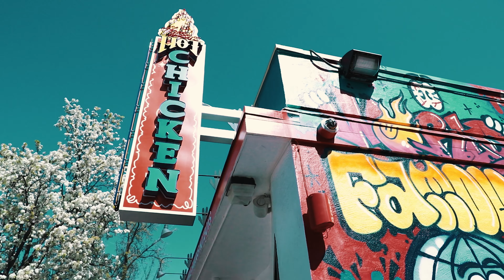Bg BabyLoc - Enemies (Official Video)